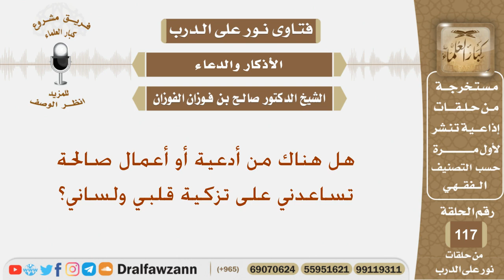هل هناك من أدعية أو أعمال صالحة تساعدني على تزكية قلبي ولساني؟ الشيخ صالح بن فوزان الفوزان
نص السؤال:
هل هناك من أدعية أو أعمال صالحة تساعدني على تزكية قلبي ولساني؟
السيرة الذاتية :
للاشتراك في قناة الشيخ صالح الفوزان

رئيس الفريق
لمشروع كبار العلماء